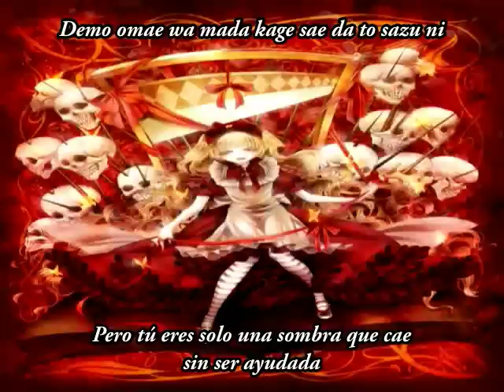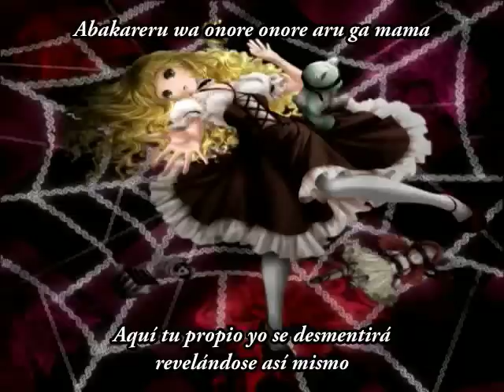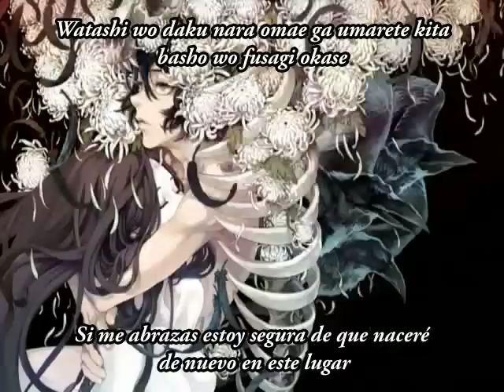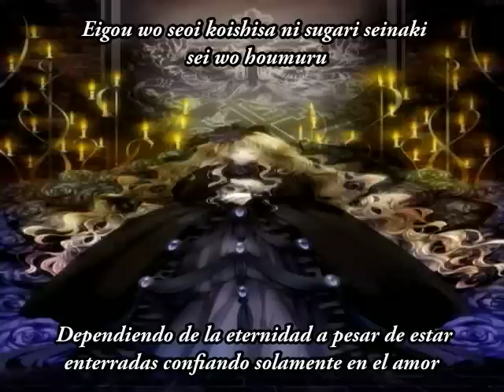Ali project: Hell's Maria (María del infierno) sub esp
Bien. pensaba traer Hibotan, pero ultimamente he estado escuchando mucho esta cancion y dije: un poco de Black Alice no estaria mal.
Espero que les guste n.n